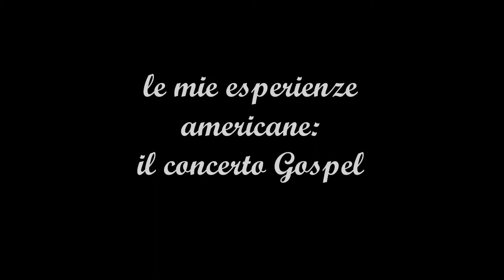Vivere in America: vi porto ad un concerto Gospel, tradizione afroamericana in USA Me the Middle One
Vivere in America: immersi in una tradizione afroamericana in USA...Un'esperienza unica, incredibile, affascinante. Un vero e proprio concerto Gospel, sembrava di essere in un film o in una "sitcom"!
Non potevo non riprendere alcune parti di questa serata e condividerle con voi.
Buona visione.